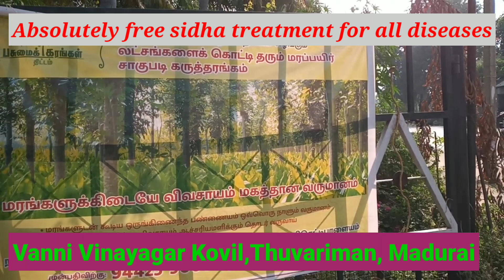മാറാത്ത രോഗങ്ങൾ ഫ്രീയായി മാറ്റിത്തരും! | Madurai Sidha Ashram free treatments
No 7 ON TRENDING
മുട്ടുവേദന,കൈമുട്ട് വേദന, കൈകൾ ഉയർത്താൻ പറ്റാത്ത അവസ്ഥ, നടക്കാൻ വയ്യാത്ത അവസ്ഥ, ഇടുപ്പെല്ലിന്റെ പ്രശ്നങ്ങൾ, നടുവേദന, എഴുന്നേൽറ്റ് നിൽക്കാനോ  നടക്കാനോ വയ്യാത്ത അവസ്ഥകൾ,ആക്സിഡന്റ് മൂലം ഉണ്ടായ ഗുരുതര പ്രശ്നങ്ങൾക്ക് ഒക്കെയാണ് ആദ്യ 2 മണിക്കൂർ ചികിത്സ, തികച്ചും സൗജന്യമായി ട്രീറ്റ്മെന്റ് ചെയ്യും. കിഡ്നി സ്റ്റോൺ (മൂത്രത്തിൽ കല്ല് |, മറ്റു കിഡ്നി പ്രശ്നങ്ങൾ,മൂത്രാശയ അണുബാധകൾ, വിട്ടുമാറാത്ത മഞ്ഞപ്പിത്തം, കൺരോഗങ്ങൾ,പ്രമേഹം, അർശസ(പൈൽസ്), കൊളസ്ട്രോൾ, തല വേദന, ചെവിയുടെ വേദന, വളർച്ചക്കുറവ് തുടങ്ങിയ എല്ലാ മേജർ അസുഖക്കൾക്കും തികച്ചും സൗജന്യമായി പ്രകൃതി ദത്ത ഒറ്റമൂലി / സിദ്ധമർമ്മ ചികിത്സകൾ. പല രോഗങ്ങളും ഒറ്റത്തവണ കൊണ്ട് മാറുന്നു. തികച്ചും സൗജന്യമാണ് ഈ ചികിത്സ
ചികിൽസാ ടൈം : 6 am - 10 am every day
Sunday - special medicines for eye treatment and over all heath etc
Location :
Vanni vinayagar kovil
Thuvariman, Madurai
Bus : No:26 (a,b,c,d,e,f,g,h etc)
from Periyar busstand (Near Madurai Railway Station)